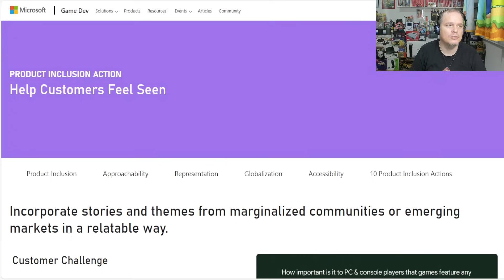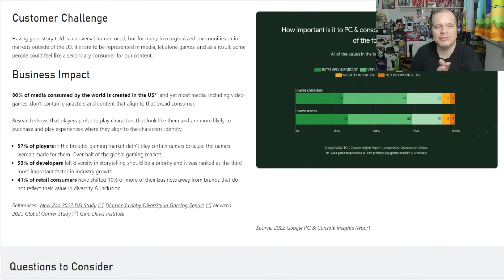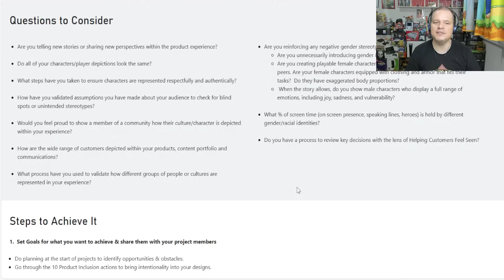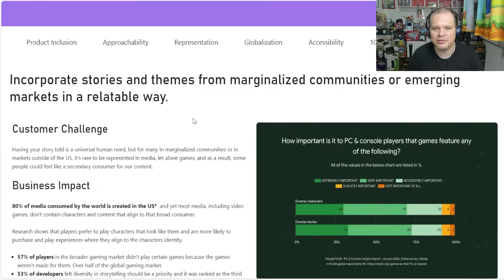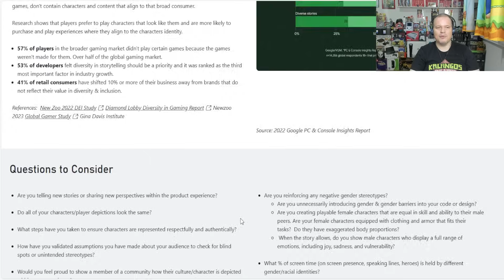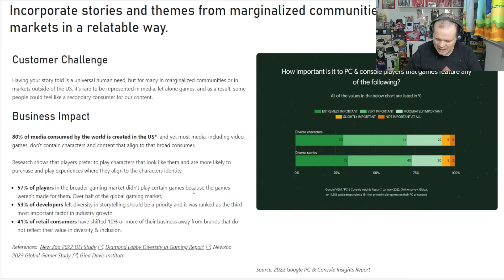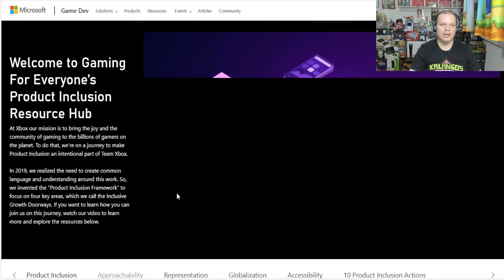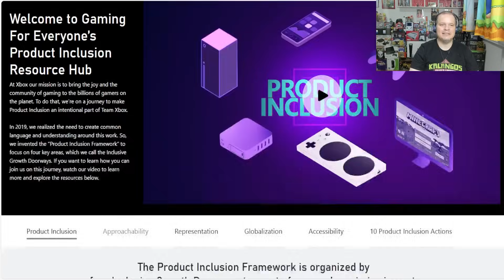Papo Sério – Presentes impossíveis, corpos de heroinas, novos hardwares, lojas no xbox e muito mais!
Podemos falar dos novos erros da MS de comunicação?

Vamos nessa!

Chapters:

00:00 – Propagandas
00:20 – Chamada
01:06 – Vc não consegue comprar nada
06:18 – Microsoft sem Hardware
10:51 – Microsoft em portátil
14:39 – Hardware novo dará mais mercado a MS?
23:15 – Pq ela está lançando os jogos dela em outras plataformas?
30:27 – Atrair público mais jovem?
35:43 – Qual a vantagem de EPIC e Steam a bordo do XBOX?
47:12 – Dashboard no Cloud
47:54 – FSR 3 no xbox
48:58 – COD e retro em junho
50:11 – Microsoft e corpos de heroís e heroinas

JUNIÃO:

🎮 Xbox Live: JuniaoSFWS
🎮 PSN: JuniaoSFWS
🎮 Steam: Junião
🎮 Origin: asj_rocker
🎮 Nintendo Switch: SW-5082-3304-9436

MARCEL:

🎮 Xbox Live: Tellion
🎮 PSN: Tellion_SFWS
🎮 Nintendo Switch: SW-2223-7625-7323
🎮 Steam: True_Tellion
🎮 Origin: Tellion